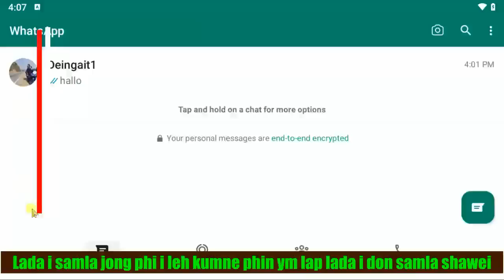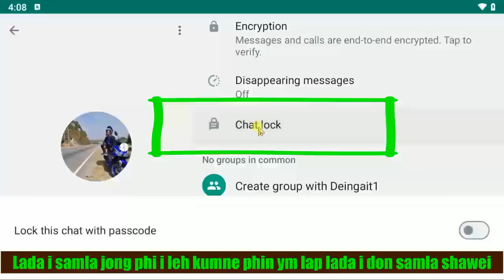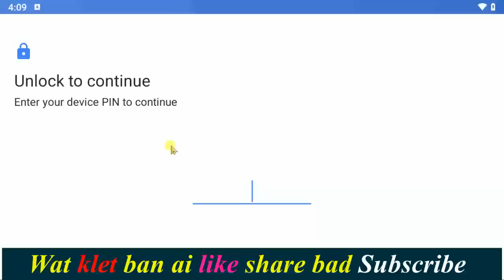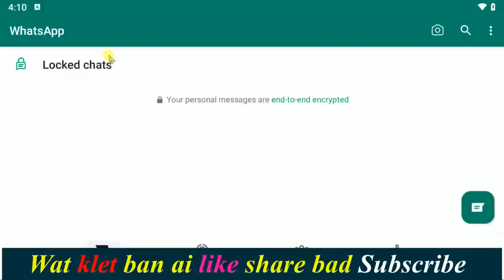Lada i samla jong phi i leh kumne ha ka WhatsApp jong i phin lap lada i chatting shawei ruh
@Whatsapp No.click kane ka link harum.
want to be Friend With You*
peit kane ka video  click kane link harum

Ia jingkordor Khasi Love song official music video ll Ram suchiang&Torina Shadap: 2023
Ngan Kham Jied Nyngkong Official Music video Eibanroy Langstieh & Phiba Lyngdoh
MAWLYNNAI - Wanbhaa X BENJA | DAVE SUMMER
DRAIBAR TAXI
pylling bording
madiang
marang bah
u blom
ka swa
prestone tensong
conrad sangma
myntri rangba ka jylla
jing jia ha mannipur
ka thma ukraine
plug ka ing ha
shah tang ka kali
wad na
 khasi new song
Wanri pangrope
khasi song
khasi gospel song
wan jop sohkhlet new song
Ka Juk
ka flim ka juk return
Sati ksiar
Ka Juk
ka flim rai eh
Iap u Iove you talang
Da iap u Ai love you tang
Shnong shangpung
Ha ka Shnong shangpung bom iap ki pait bah
kynsan kynsan
jingrwai flipkart
jingrwai ailad
Ia jingkordor
kumno ban hack whatsaap
kumno ban kamai pisa ha facebook
kumno ban ioh pisa
ki khubor phylla
ki khubor khasi
ki khubor batesi tv
ki khubor u t7 news
ki khubor shillong mail
ki khubor jong ka ta iew
ki khubor ha ki mat ki mat mynta taiew
ka shillong lajong
kumno ban shna track
kumno ban thep pisa ha atm
kumno ban sei pisa atm
kumno ban kamai pisa online
jingpang ba phylla
ka sorkar ba bamsap
jing ka jing bam sap
ki seng bha lang
ksu
hito
jah u bah
paw u bah
paw ka
jngoh kai pyrthei
jing mut
jur ka jingia khih
yn khang ka sorkar
ka step channel
ki khubor sport
u bah ardent
u amazing kurbah
ka flim kohwah nongsor
kumno format ia ka phone
shah shoh ki khynnah khasi
shah shuba nong ai
shah kem
shah rah
wanjop new song
ram new song
kit new song
ki khana shaphang
ki khubor nongsain hima
ki khubor wyrta
nongsain hima
batesi tv
t7 new
sangsot u pyrtah
jingieid ba nynla
khasi
pnar
bhoi
war
maram
shah kem
la pyn hap pyrda
buh maw nongrim
marangbah funny
madiang funny
ha sohrah
ka nehu
ka shillong collage